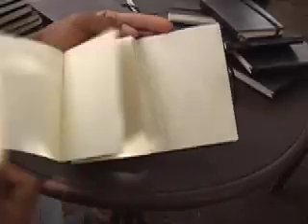Moleskine: Koko Komegne.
Moleskine: Koko Komegne, Ars et Urbis International Workshop 2007 + lettera27, Douala (Cameroon), March 2007.